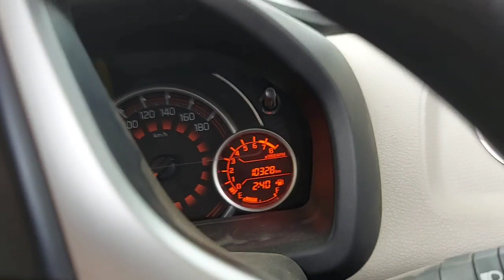HAR KI PAURI के दर्शन || KUMBH MELA HARIDWAR || Hemu Dugtal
आज देहरादून को जाते समय Accident होगया और हरिद्वार में कुम्भ मेले में गंगा स्नान करा।

Watch This Travel Video and Support by SHARING.

I Hope You All Guys ❤ it.